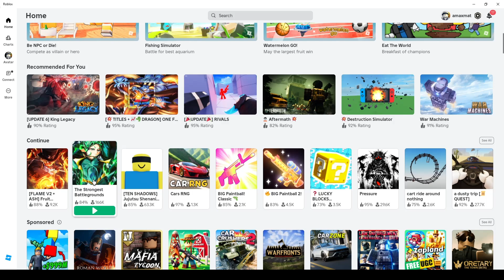What Is The BEST Battlegrounds Game?